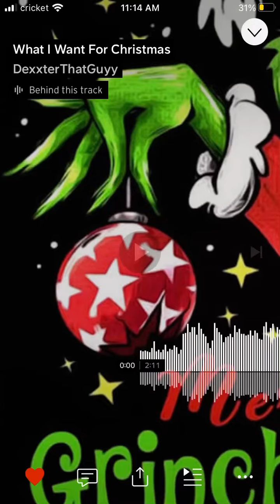What I Want For Christmas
12 Simple Things